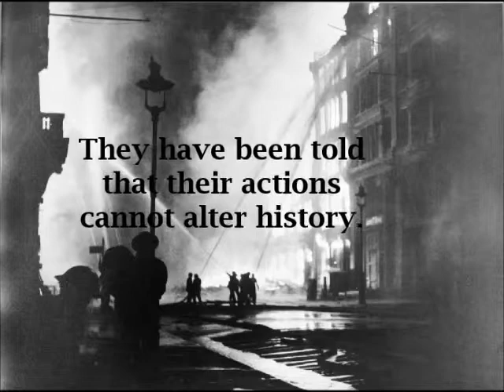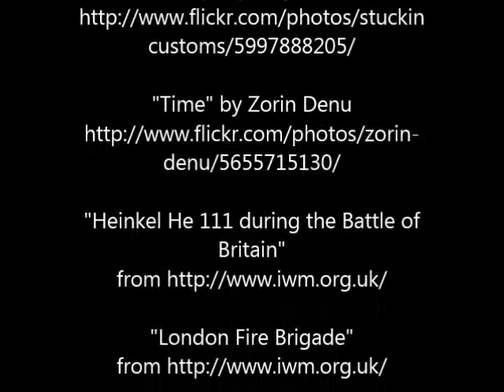Blackout by Connie Willis Book Trailer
Book Trailer for Blackout, by Connie Willis.  Created for LIS 7630 at St.Catherine University.